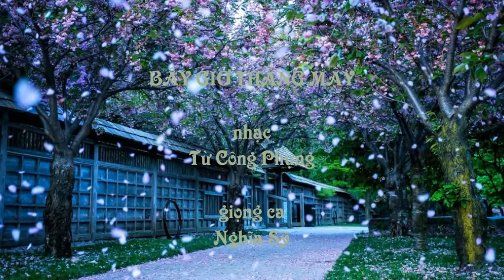NS Baygiothangmay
BÂY GIỜ THÁNG MẤY
nhạc Từ Công Phụng